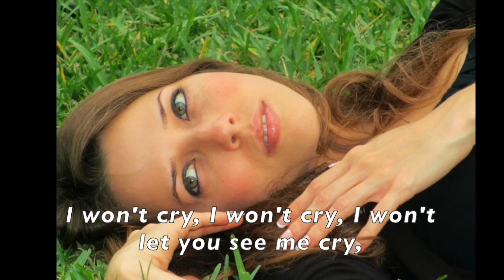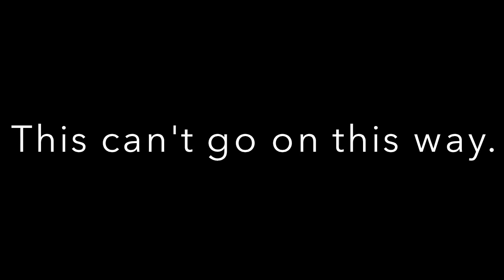Truth by Kayla Yvonne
Short Description: One girl's journey through the harsh reality of love and rejection.
Photo Credit: Anna Mae Lieser
Video Credit: View From Valhalla Studios
Long Description:
This is totally a Heartache/Break-up song. This song is for anybody in a relationship with someone who you love with all your heart, but 'truth' be told they just don't love you as much as you love them. They show this to you when they constantly are putting everyone else, and everything else before spending any time with you. They don't spend time with you. ...why? Because they don't love you as much as you love them. Point of the song this can't go on...! Please leave the one making you cry and left at home alone! Go find your own friends, and life apart from them and move on! Go find someone that loves you! There is someone out there that will love you, for you, all your quirks, and personality that makes you who you are. Go find them!! Best wishes, and much love going out to you from me! God Bless! ~Kayla Yvonne~